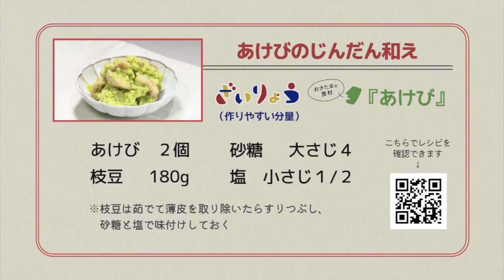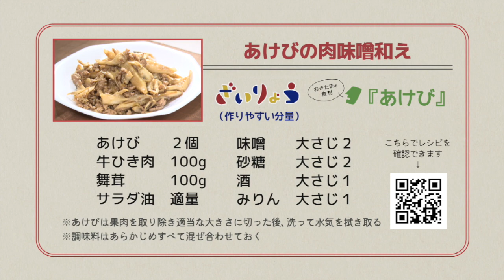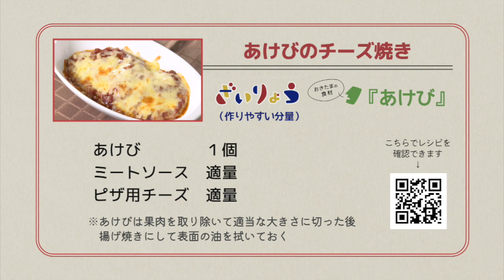おきたまごはん「あけび料理」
ほろ苦さが魅力の山形の秋の味覚「あけび」。定番レシピと手軽で簡単なアレンジレシピをご紹介します。